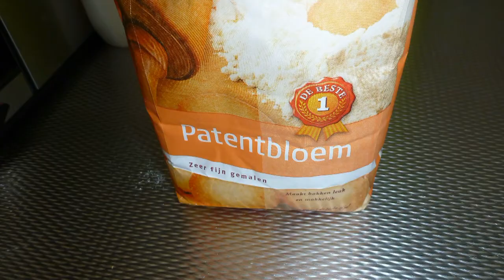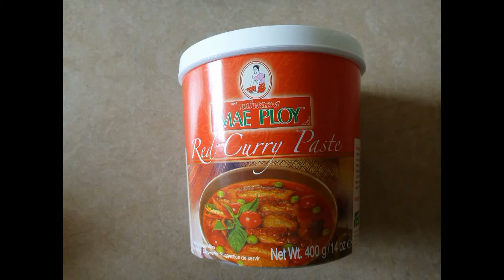Thod Man Plaa HD